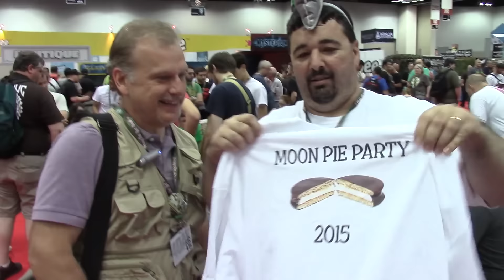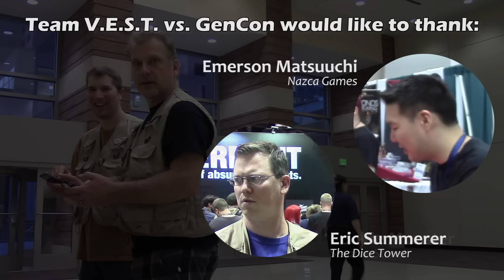Team V.E.S.T. episode 3: On Location at GenCon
How does GenCon compare to GenCant? Team V.E.S.T., your Video Entertainment Surveillance Team, brings you exclusive reports on this summer’s biggest unconventional board gaming convention: GenCant.

GenCant Twitter: @GenCant